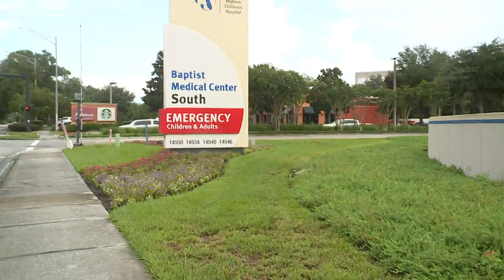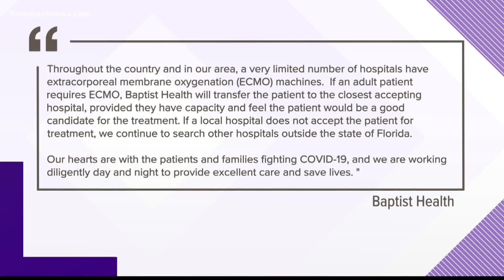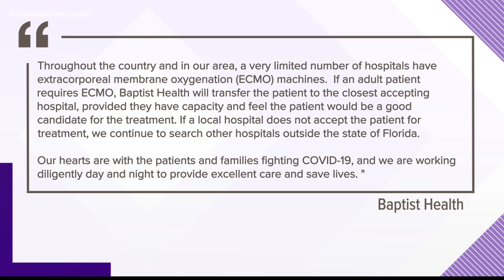Family of COVID-19 patients hoping to find ECMO machine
David Wilkinson is in critical condition at Baptist Health. His family is looking for an ECMO machine because there are none available locally.